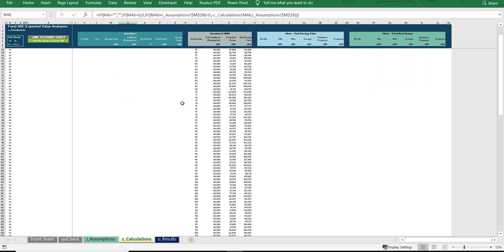Investment Return Monte Carlo Simulation Model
User-friendly Excel tool to calculate the expected value and return for an investment using Monte Carlo simulation analysis. The tool allows the user to specify the investment period and additions or redemptions over the investment period. The return and balance is calculated on a ‘real’ basis after removing the impact of inflation for a better measure of investment performance.

The model follows best practice financial modelling principles and includes instructions, line item explanations, checks and input validations